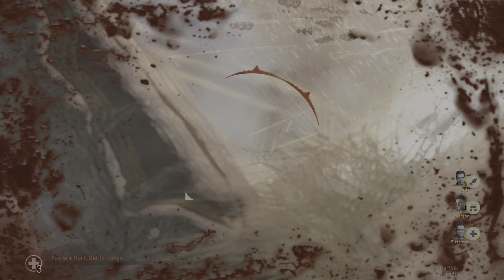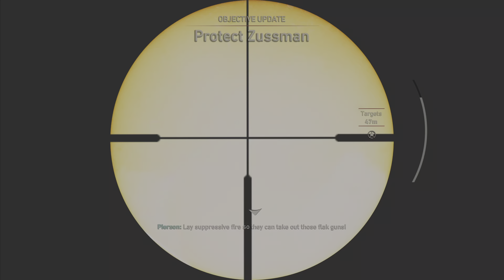Battle of Marigny | Realistic Ultra Graphics Gameplay | Call of Duty World War 2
"Stronghold" is the third campaign level in Call of Duty: WWII. The mission depicts the struggle to take back the French town of Marigny, by capturing the local church.

Battle of Marigny | Realistic Ultra Graphics Gameplay [4K 60FPS UHD] Call of Duty World War 2

call of duty advanced warfare campaign walkthrough,
call of duty advanced warfare  Realistic Ultra Graphics Gameplay,
call of duty advanced warfare no commentary,
call of duty advanced warfare  4k ultra,
call of duty advanced warfare  full game,